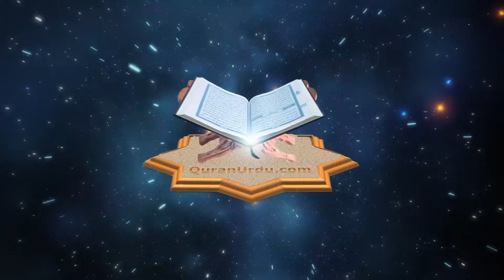DAI E HAQ KI DAWAT KO THUKRANE KA ANJAAM ENR SALMAN HASSAN | داعی حق کی دعوت کو ٹھکرانے کا انجام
DAI E HAQ KI DAWAT KO THUKRANE KA ANJAAM ENGINEER SALMAN HASSAN
داعی حق کی دعوت کو ٹھکرانے کا انجام انجینئر سلمان حسن
Without Allah's will, not even a leaf moves. This short video is a special message from Allah and His Messenger for you. It carries immense reward. Please listen, watch, and share it.

اس کام کو معمولی نہ جانیے ۔ یہ پیغمبروں والا کام ہے ۔ صرف ایک کلک سے آپ اس عظیم دعوت کا حصہ بن سکتے ہیں.
اپنی آخرت بہتر بنانے کے لئے اس چینل کی ویڈوز کو سنیے دیکھیے ، سبسکرائب کیجیے، لائیک کیجیے اور شیئر بھی کیجیے ۔۔۔ روزانہ قرآن کی ایک آیت اور ایک حدیث اردو ترجمہ کے ساتھ حاصل کیجیے نیز مختلف اسلامی موضوعات پر عین قرآن و سنت کے مطابق مختصر مگر جامع ویڈیوز حاصل کیجیے
DAROOSQURAN